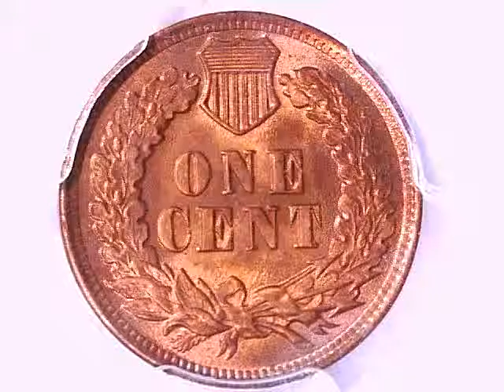What is my 1903 Indian Head Cent Worth graded by PCGS 33532949